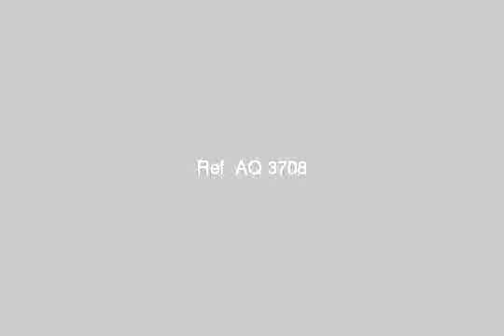Village Panorama Beach 76 k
Panorama Village Beach Chalets for Rent - طريق الإسكندرية - مرسى مطروح, مركز الحمام, مطروح, مصر - Egypt Real Estate |    North Coast |        Building For Rent     | HOUSE